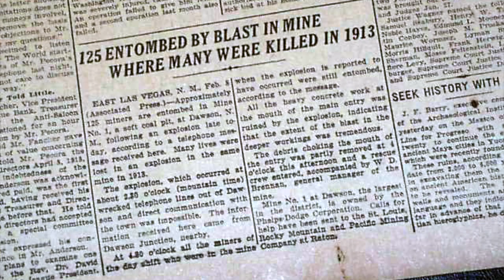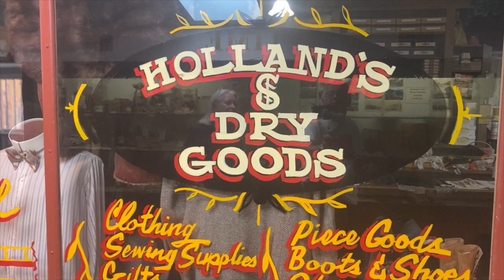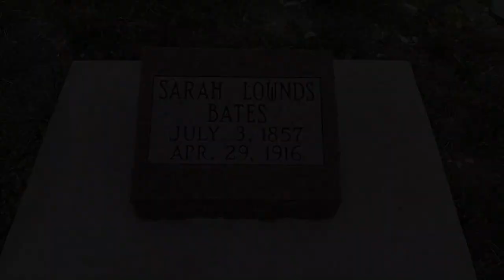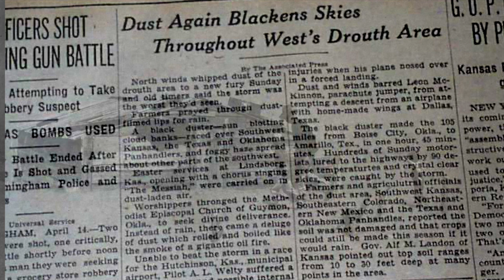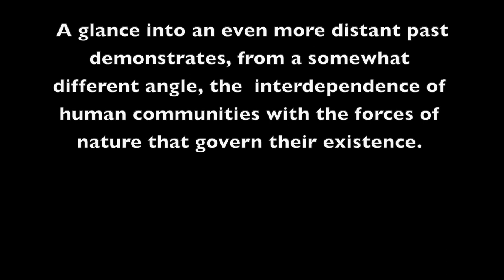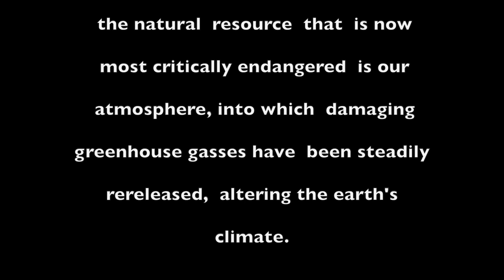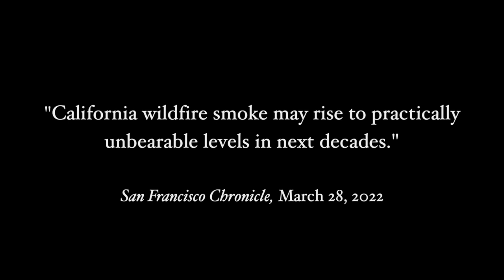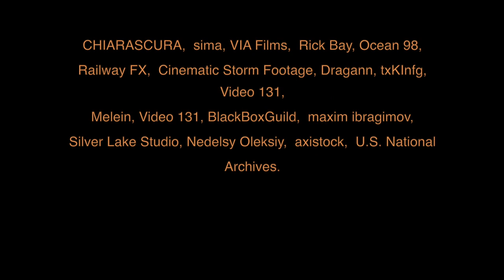Conversations with the Past | Documentary | Full Movie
The documentary film looks at places we have forsaken in the past and considers our reasons for doing so, suggesting which towns and communities Americans will abandon in the future and the areas toward which they will flee.

Stars: Richard Fike
Directed by Miko Nincic